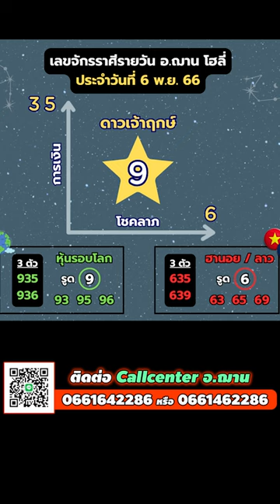ทีเด็ดเลขการเงิน โชคลาภ หุ้น ฮานอย ลาว วันจันทร์ที่ 6 พ.ย. 66 โดย อ.ฌาน โฮลี่